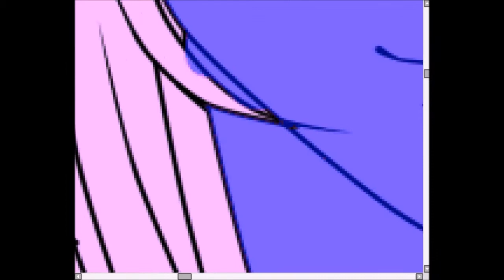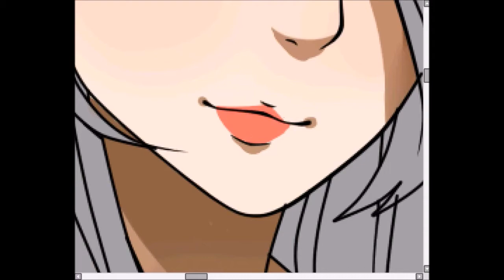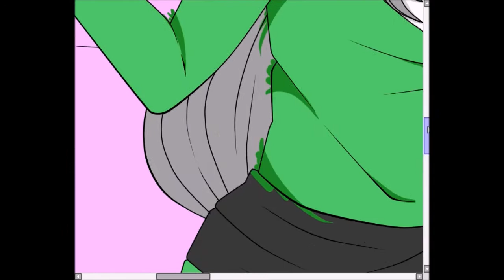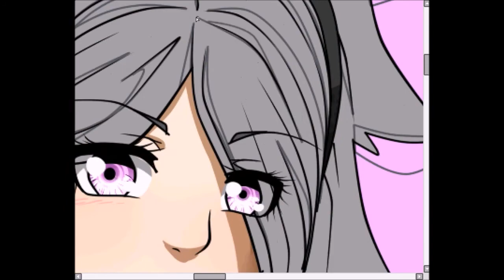~Speedpaint~ Collab Part Luna Hanima~